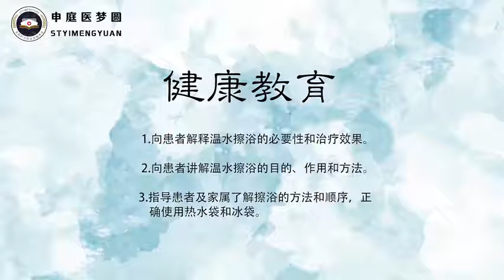基础护理技能操作81项常规操作（三） p3 33 温水擦浴法